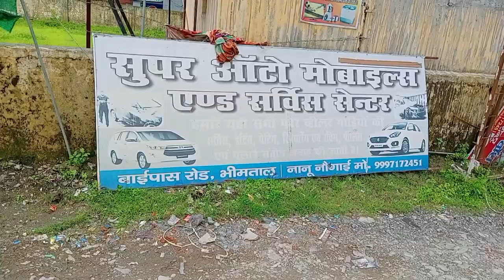Honda Activa Servicing Washing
Activa washing servicing
Honda Activa washing and servic